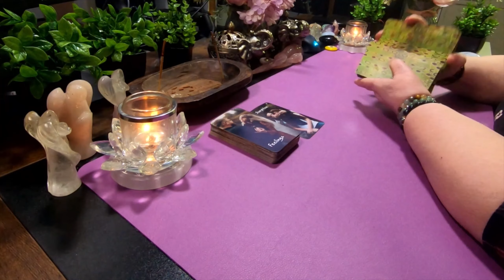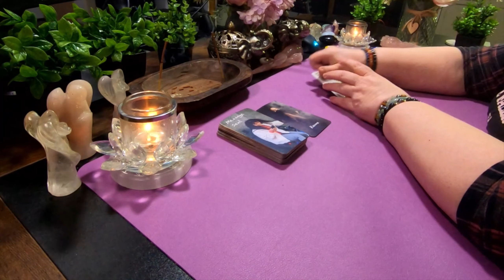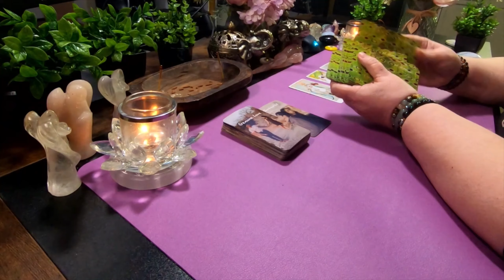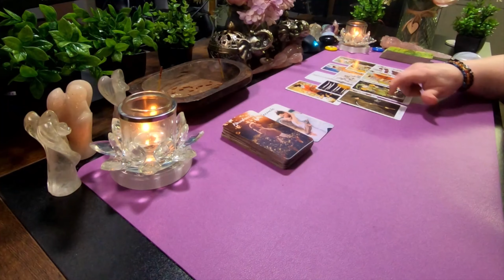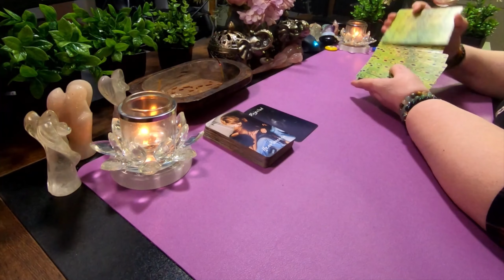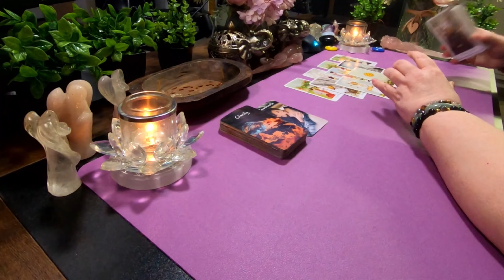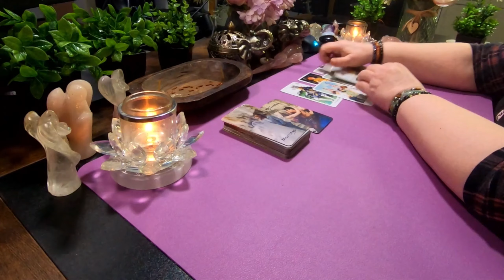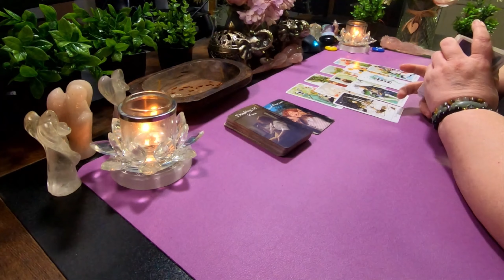Will They Ever Own Up To Their Nonsense? | All 12 Signs Reading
Aries ♈️ 1:14
Taurus ♉️ 2:36
Gemini ♊️ 5:10
Cancer ♋️ 7:48
Leo ♌️ 10:18
Virgo ♍️ 12:30
Libra ♎️ 14:45
Scorpio ♏️ 17:33
Sagittarius ♐️ 18:54
Capricorn ♑️ 20:20
Aquarius ♒️ 22:10
Piscis ♓️ 24:49